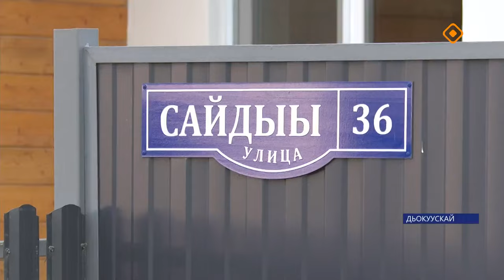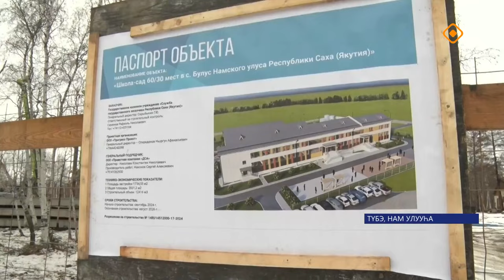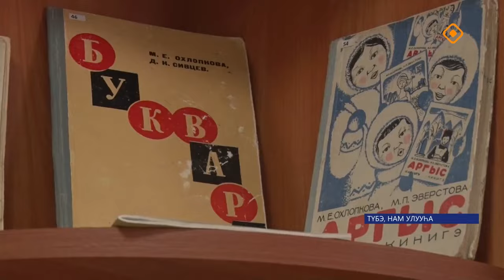«Саха сирэ» информационнай биэрии. Алтынньы 7 күнэ 13.30